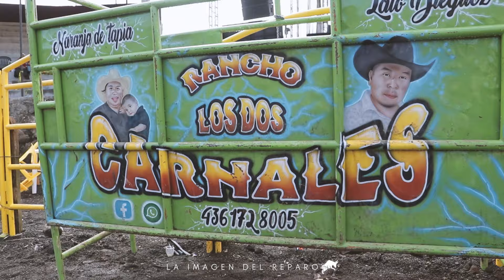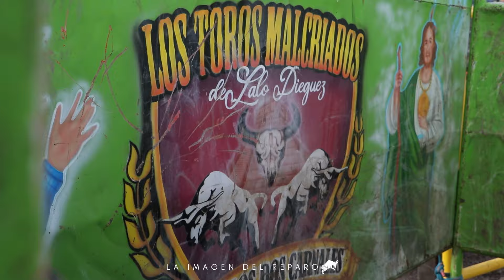¡REGRESA EL MALCRIADO CON TODO! COENEO, MICHOACAN.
2do de día en las fiestas de Coeneo, Michoacán y se presenta Rancho Dos Carnales para enfrentarse a una buena jineteada.